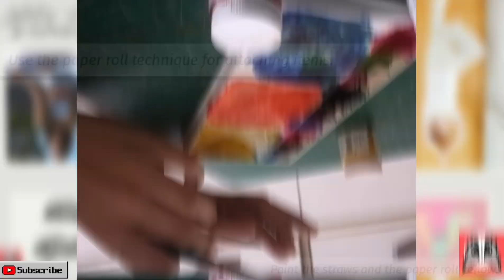Wall Hanging on Surya Namaskar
Material Required
Ruler 📏📐
Eraser
Pencil (Camlin HB,2b,3b)✏️✍️
Sharpener
Sheet📃📄
Water
Paint Brushes
Acrylic Paint 🎨 🎨
Any Adhesive (Fevicol, fevibond, feviwick etc)
Scissor
Paper Cutter
Print out of Aasan
Cardboard 📦📦
Ribbon 🎗️ 🎗️
Brush Pen (if your print out is in black and white then Color it)